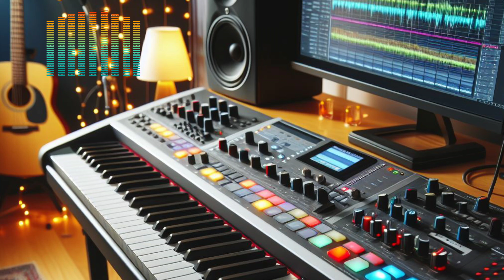Ekeq Miananq Irar instrumental cover by Ashot Hayrapetyan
Armenak Miribyan-minus